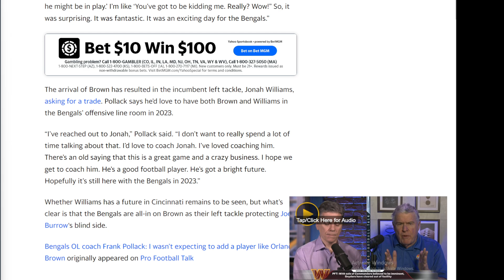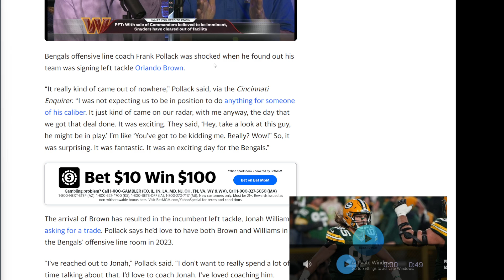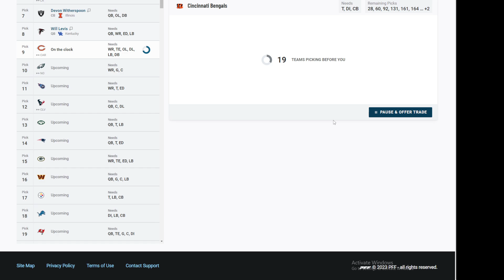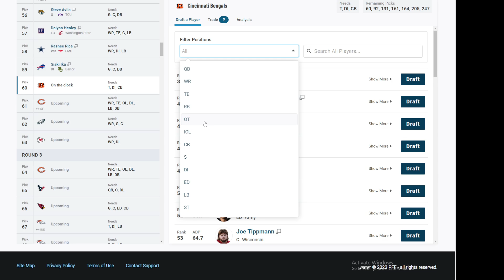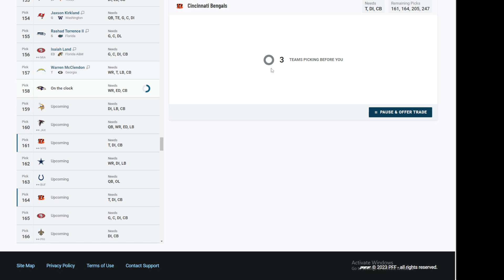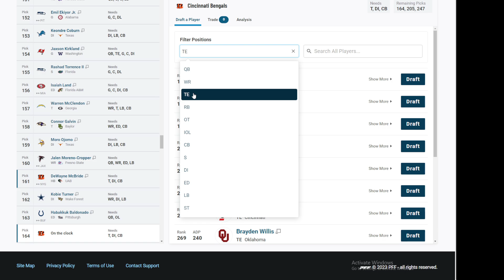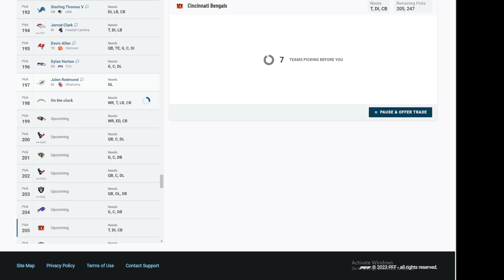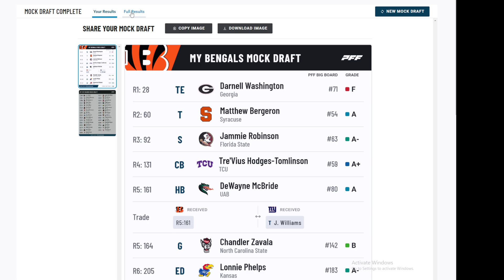THE CINCINNATI BENGALS O LINE COACH FRANK POLLACK WAS SHOCKED BY THE ORLANDO BROWN SIGNING!!